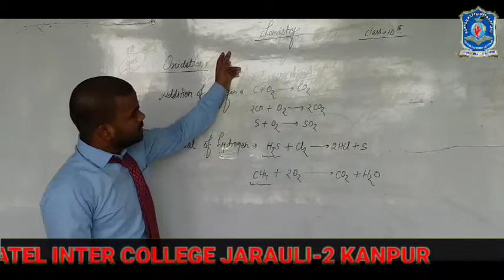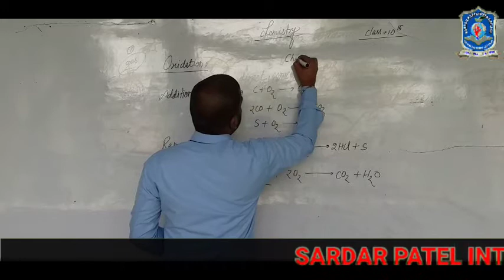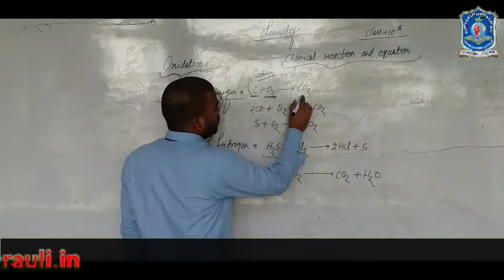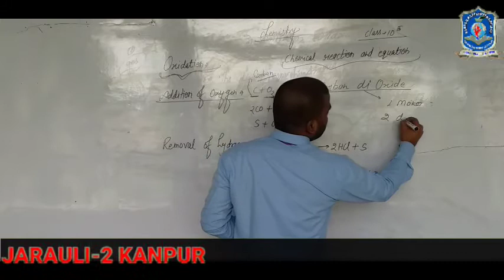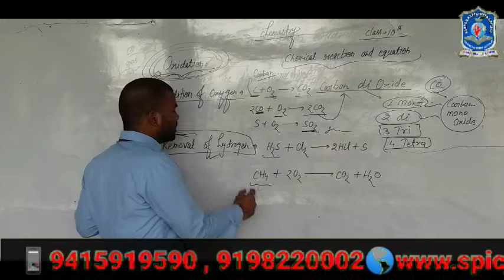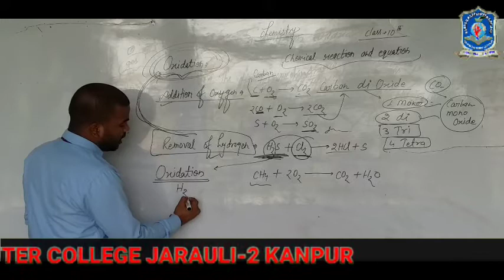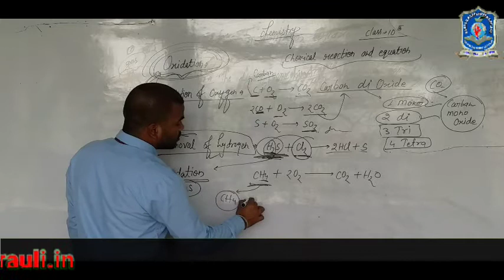10th chemistry e 1 chemical rection spic j2